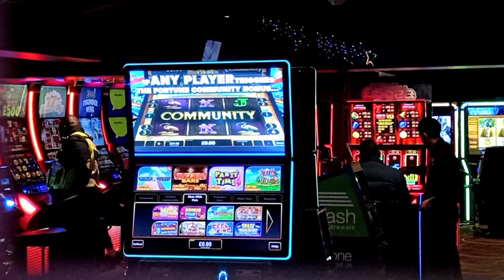WATCH ' ME' PROPERLY OR' get NICKED for '' DRUNK and DISORDERLY "'" ""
Securities and Police - Good and Bad on the Night out of Christmas eve 2023 Reading town centre. Lessons to learn and enjoy watching the Video.

Most of my videos are captured spontaneously, aiming to present the reality of daily life experiences. Additionally, I want to highlight that public photography is a lawful activity. Through my videos, I hope to both educate and entertain viewers.

UPTOWNWALKING